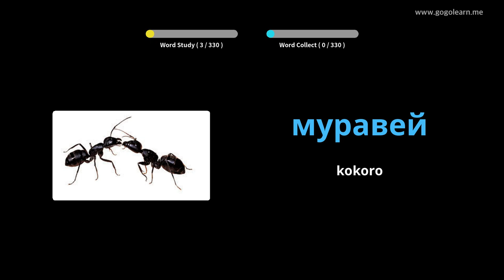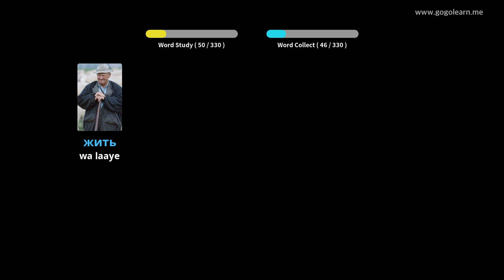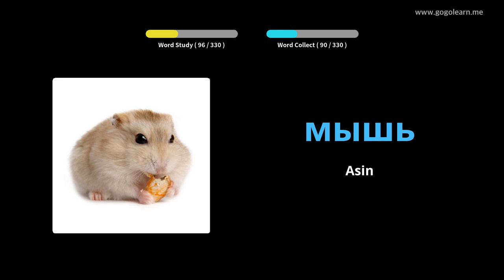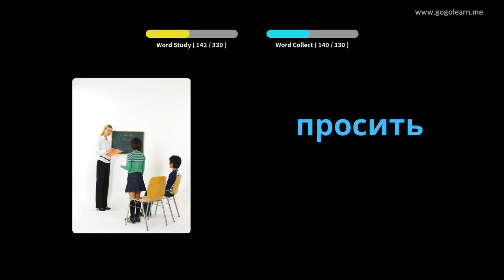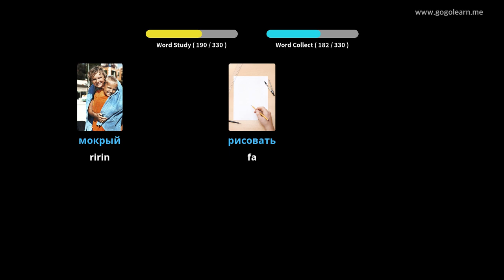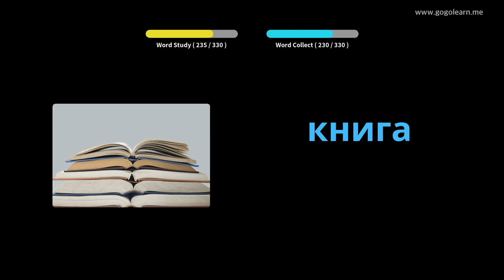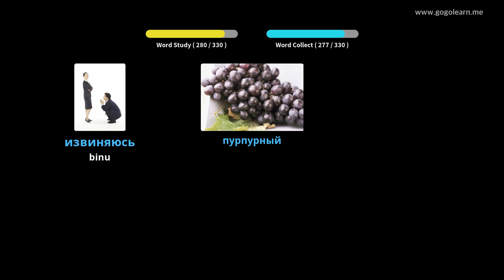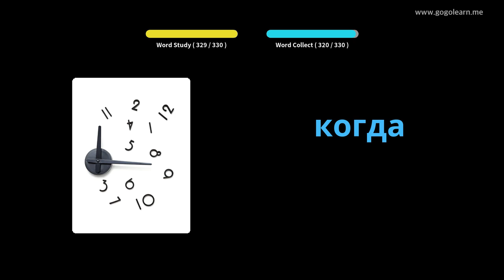Gbọ Gbohungbohun Russian Nigba iwakọ | Golearn